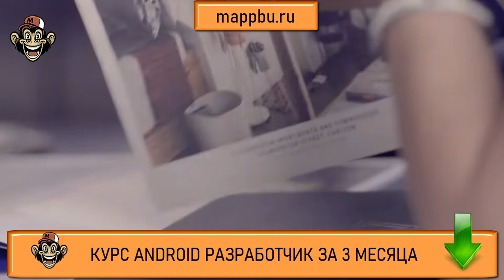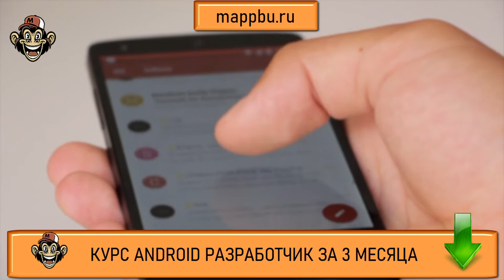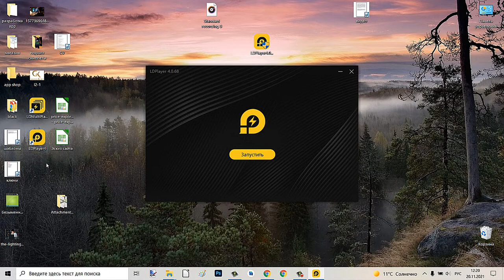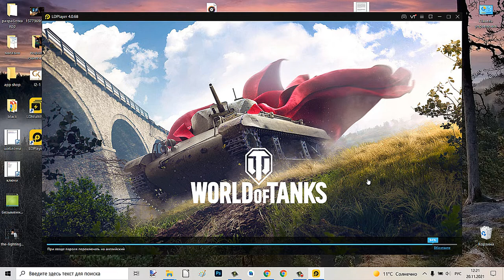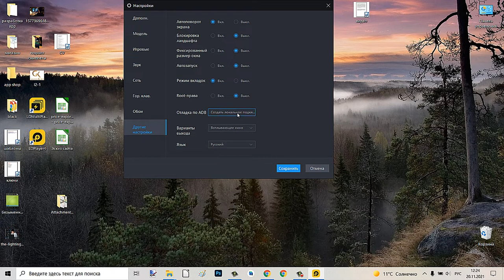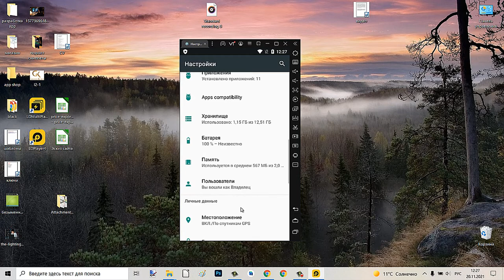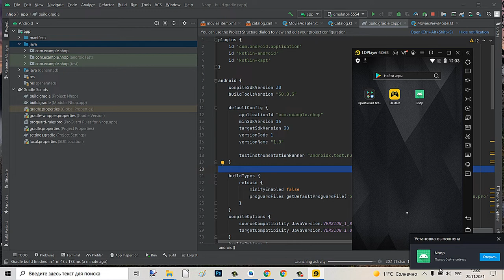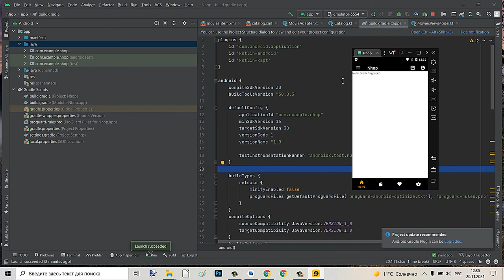Как стать android разработчиком с нуля Что должен знать android разработчик Что должен знать андроид